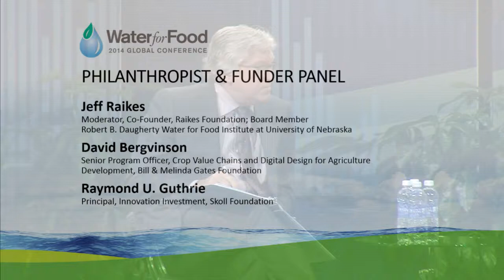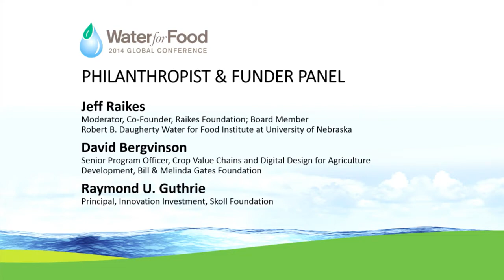Day 1, Part 3/7 - Philanthropist and Funder Panel | 2014 Water for Food Global Conference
10:30 a.m. PST – Hear firsthand from influential supporters of water and food issues how the data revolution is impacting their giving decisions, including how they use data to evaluate the success of projects they fund. SEE BELOW

SESSION INFO
The panelists will also highlight the importance of philanthropy and corporate sponsorship in developing viable solutions to achieve global water and food security.

Moderator: Jeff Raikes, Co-Founder, Raikes Foundation; Board Member, Robert B. Daugherty Water for Food Institute at the University of Nebraska

David Bergvinson, Senior Program Officer, Crop Value Chains and Digital Design for Agriculture Development, Bill & Melinda Gates Foundation

Raymond U. Guthrie, Principal, Innovation Investment, Skoll Foundation

CONFERENCE INFORMATION:
“Harnessing the Data Revolution: Ensuring Water and Food Security from Field to Global Scales”